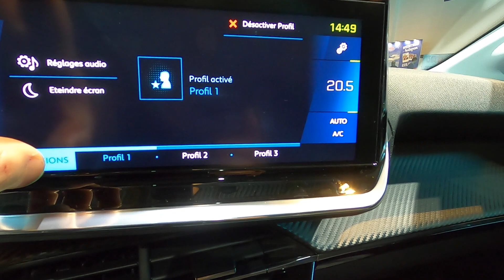PEUGEOT E 208 FULL ELECTRIC CAR ALL NEW MODEL 2020 WALKAROUND AND INTERIOR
jaro speed
Peugeot e 208
50kw/h battery / 100kw / 136hp / 260NM
el. range ca.: 340km
Vmax: 150km/h
0-100km/h: 8,1 sec.
2020